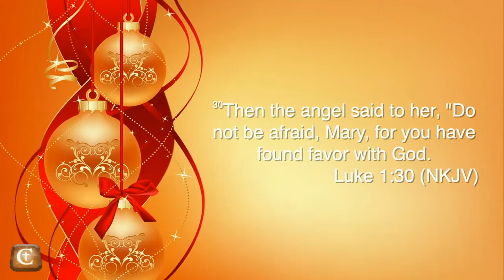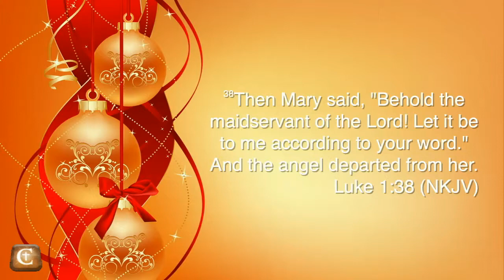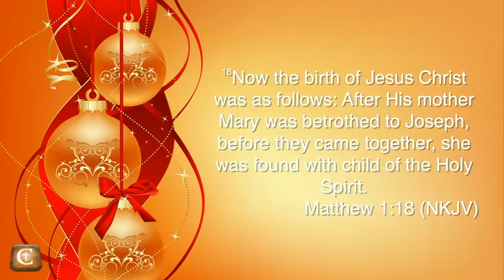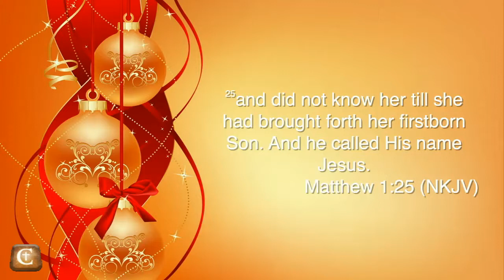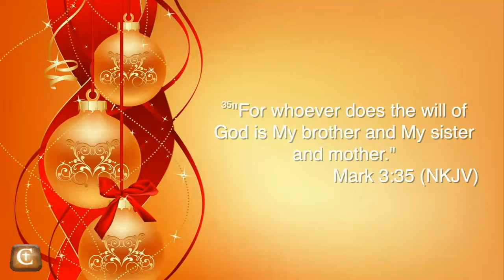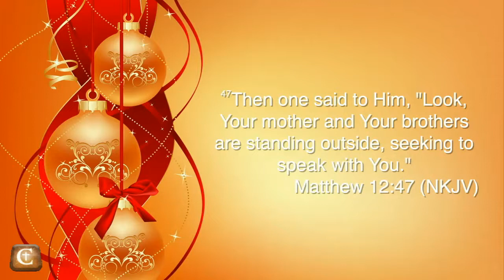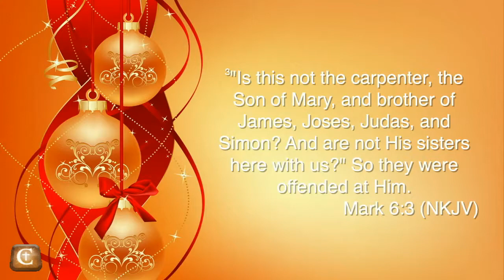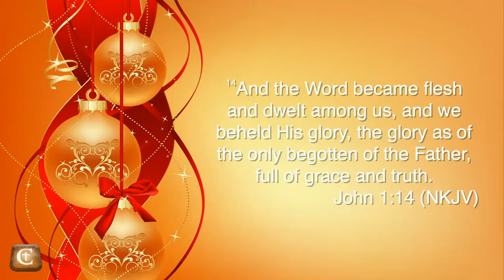2015 12 20 Why the Virgin Birth Matters